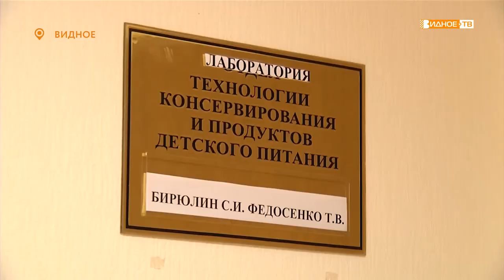«Стихи живут»- сотрудники ВНИИКОП читают стихи о войне